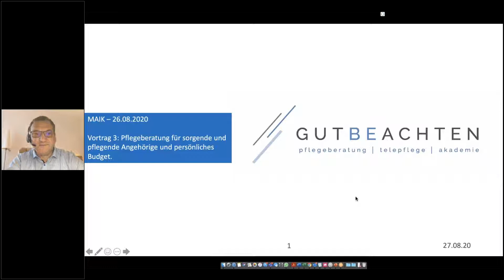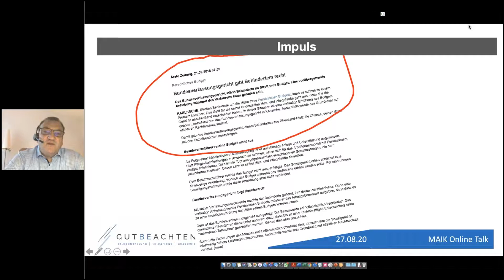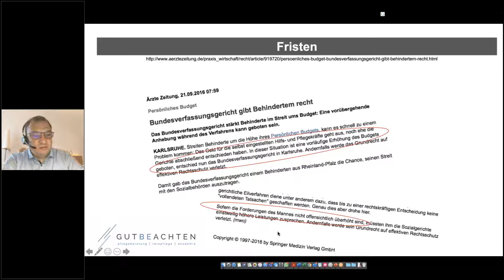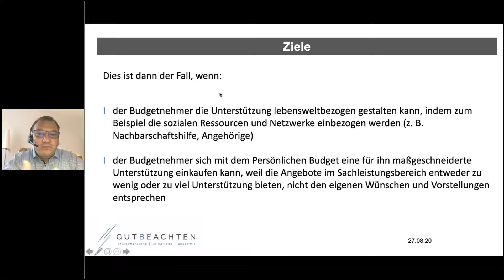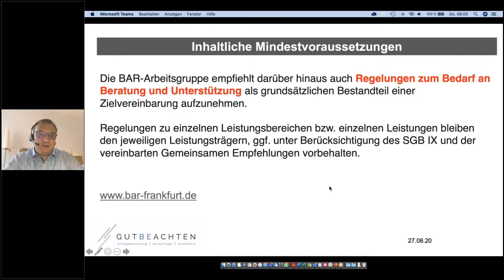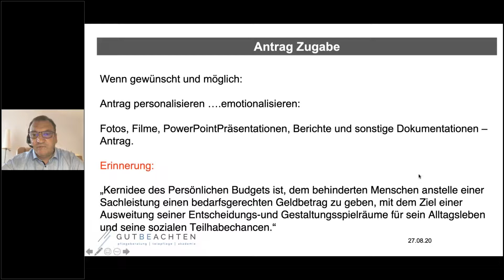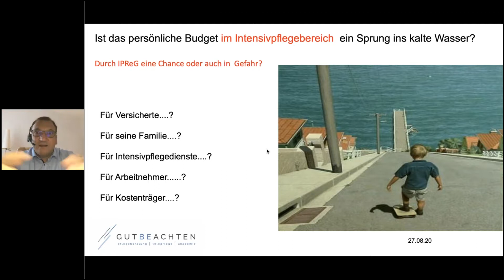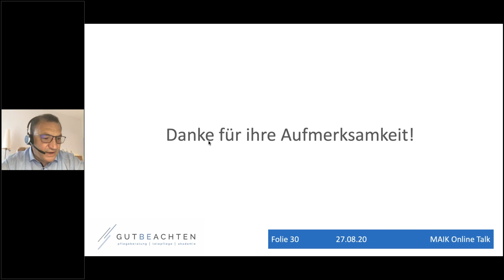MAIK ONLINETALK #1 "Marcello Ciarrettino"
Selbst organisierte Pflege